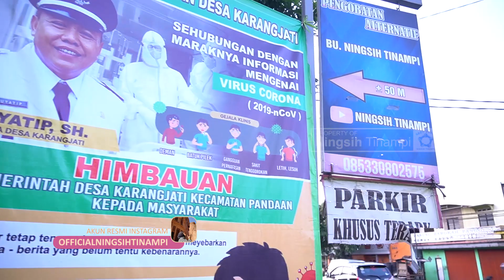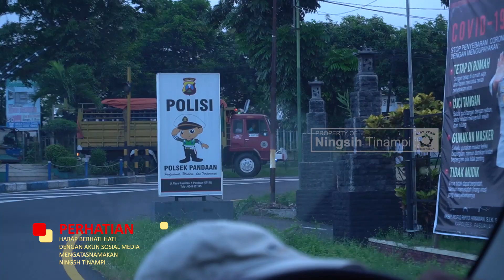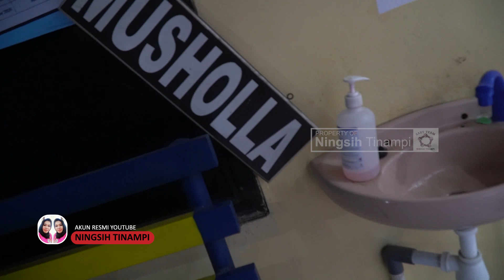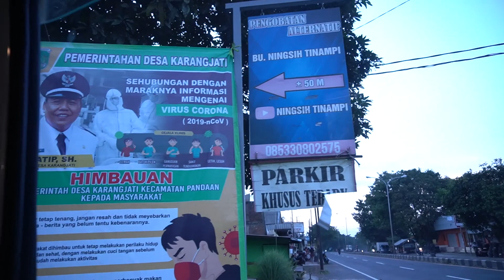BAGI BAGI NASI KOTAK SETIAP HARI SELAMA RAMADHAN - PART9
Follow akun Instagram:
SELAIN INSTAGRAM INI BUKAN AKUN RESMI NINGSIH TINAMPI
WASPADA PENIPUAN!!

CATATAN PENTING!